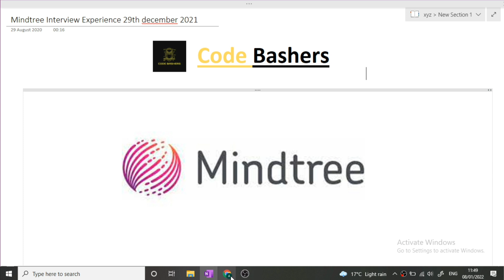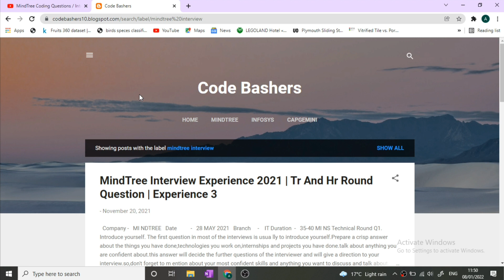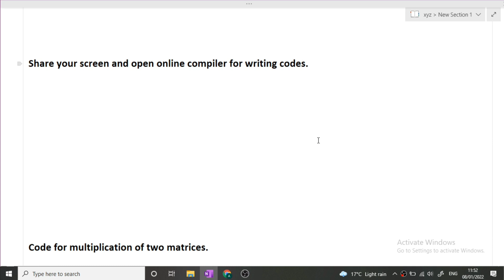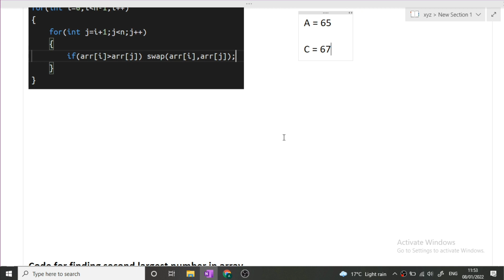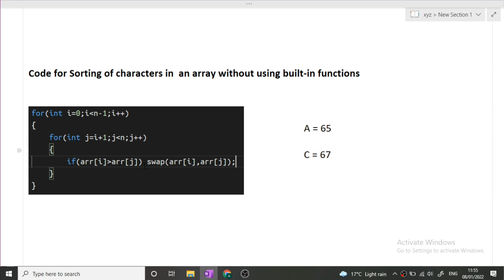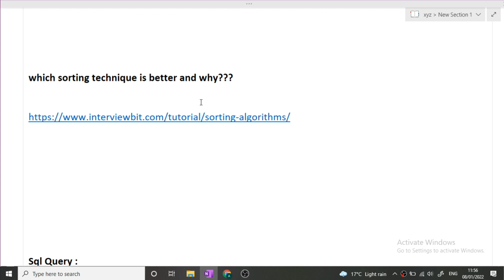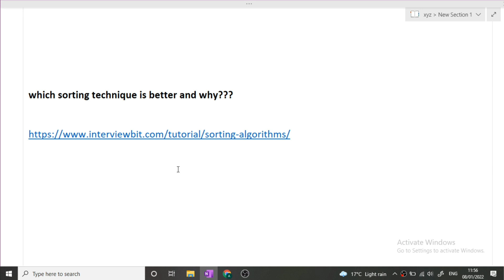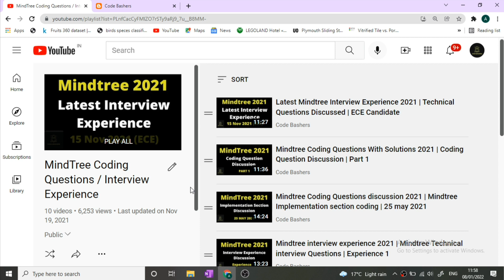Mindtree Interview Experience 2021 | Technical Questions Discussed | EEE